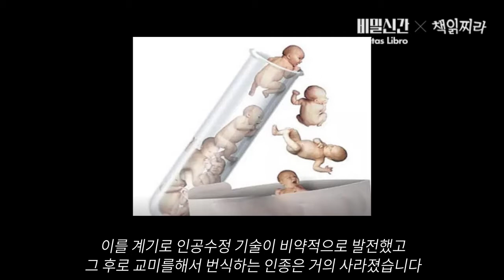결혼과 성관계가 분리된 사회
ㅇ 비밀신간 보러가기 (14일 7시 공개)

제 2차 세계대전이 일어나면서 전쟁에서 죽는 남성이 너무 많아서 출산률이 굉장히 떨어집니다.
이를 계기로 인공수정은 비약적으로 발전했는데
그 후로 지구에서 교미로 번식하는 인종은 거의 없습니다.

하지만 지금도 인간은 사춘기가 되면 과거 교미를 했던 흔적이 남아
계속 연애상태를 맞이합니다.

다만 꼭 인간과 사랑에 빠지는 것은 아닙니다
만화 속, 책 속의 인물을 사랑하기도 합니다.
성욕은 마스터베이션으로 처리하는데,
그래서 요즘 사람들은 점점 섹스를 하는 경우가 줄고 있습니다.

*이 컨텐츠는 커넥츠북의 지원으로 만들었습니다